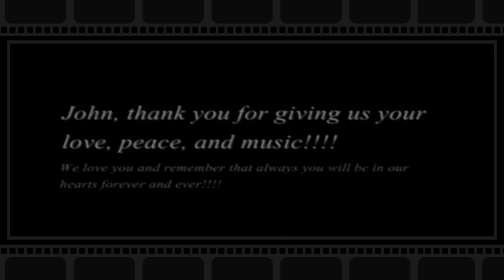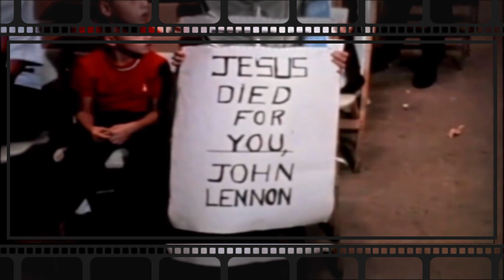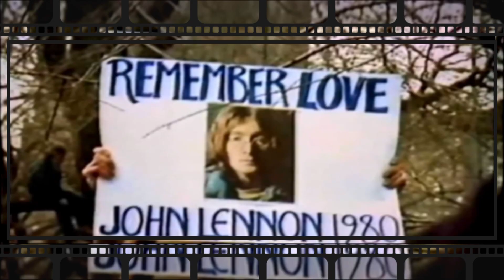John Lennon - God (Remaster HD HQ / esp/eng lyrics cc)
If you want the subtitles in your language, go to settings (the little wheel), once inside go to subtitles, then to (translate automatically), open it and choose the language you want and youtube will translate it to the language you have chosen.

Si quieres los subtítulos en tu idioma ve a configuración (la ruedecita), una vez dentro a subtítulos, después a (traducir automáticamente), ábrelo y elige el idioma que quieras y youtube te lo traducirá a ese idioma que has elegido